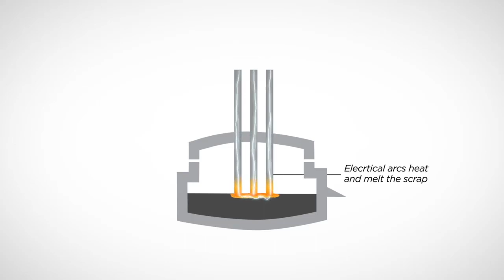A Detailed Explanation of the Electric Arc Furnace ( Electric Arc Process ) Steel Making